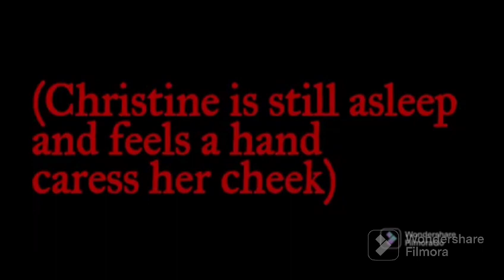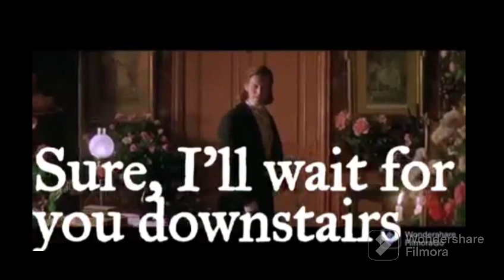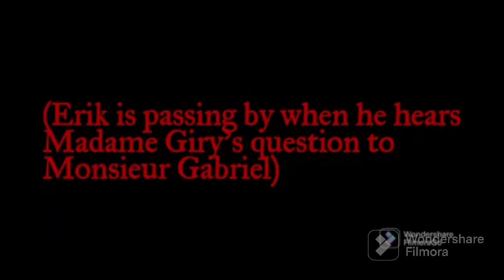Chapter 27 "The Surprise brought from Venice"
Music: Andrew Lloyd Webber "The Phantom Of The Opera" - Overture, Emmy Rossum - Slow Me Down, Skillet - Hero